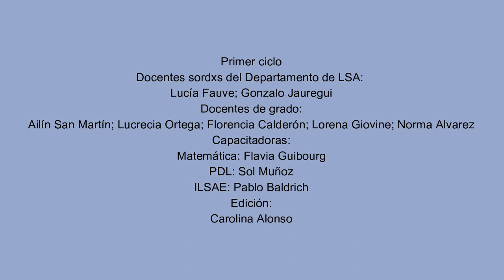"Situación problemática del campo aditivo N° 3" - Matemática - LSA y español